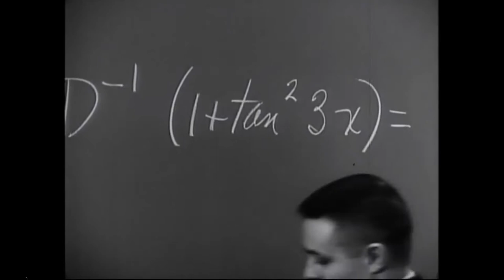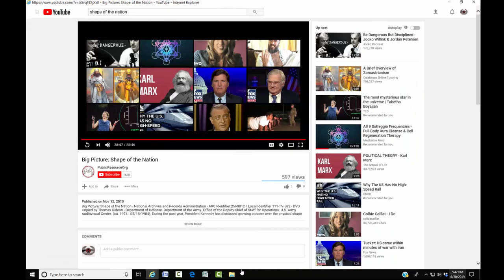Shape of the Nation -- Youth Fitness in the 1960's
This video provides insight into the brief years of limited American youth fitness progress in the early-1960's through President John F. Kennedy's leadership, understanding and support.  He was a WII Navy combat veteran, personally experienced WWII Navy physical readiness training doctrine, and was familiar with the classical Swedish gymnastics that existed in Massachusetts when he was young.  His brother Joe Jr. was a physical culturist, and his father went to Harvard when Dr. Dudley Sargent was teaching physical training there.  The US Navy adopted many of the Swedish gymnastics principles and practices in the early-1900's.  Most physical educators during President Kennedy's years in the White House did not support his focus on total fitness, preferring instead to emphasize sports and games.  President Kennedy believed in getting fit to play.  The mainstream advocated playing to get fit.  Most physical educators, in fact, were simply unprepared to physically transform their students.  They did not know how to properly do it.  President Kennedy's vision for a fit nation slowly faded after his assassination.  No American president since John F. Kennedy has understood what to do or how to do it.  We are today, a dangerously unfit nation, and history proves that inert, malformed and clumsy cultures cannot survive and prosper.  Our Nation's future is bleak without reform.  Mens Sana in Corpore Sano